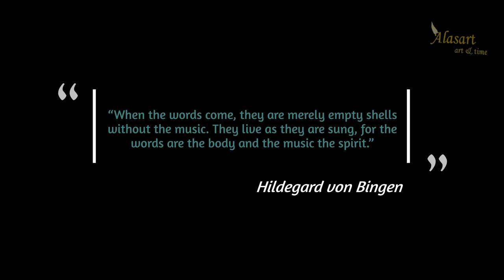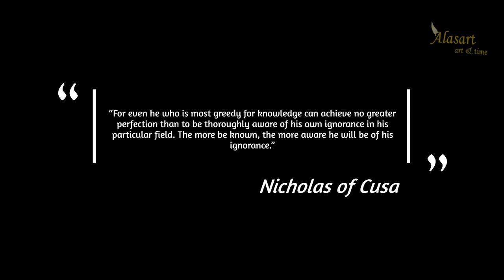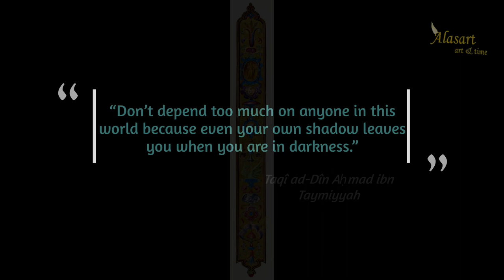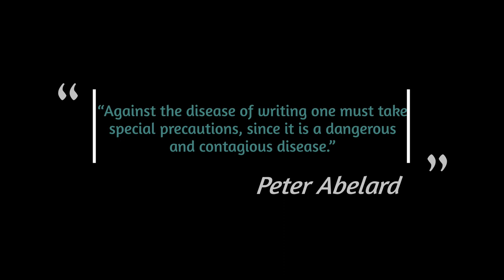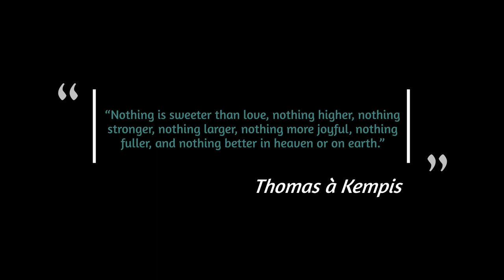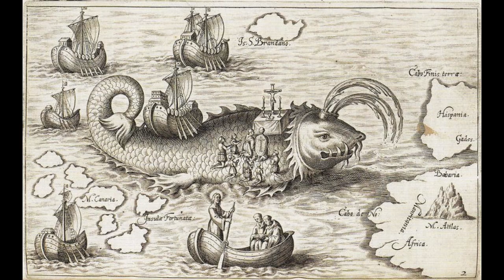Meditation Music with Quotes and Images from Middle Age. ALASART. ART AND TIME-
MUSIC IN THE VIDEO GAGOOL